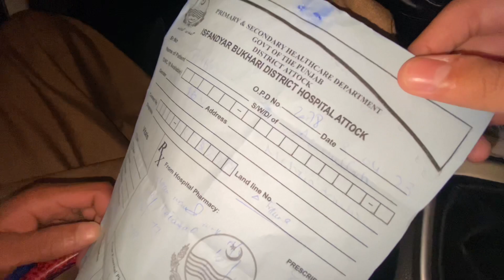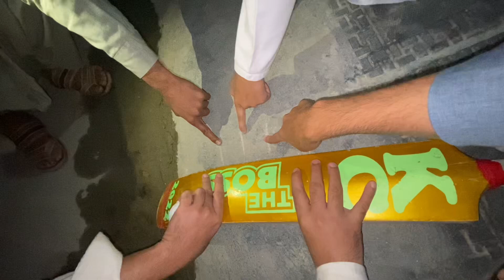Cricket craze in Ramadan || vlog#7||friend got into fight|| night vlog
Mujtaba channel link : @aimaawais